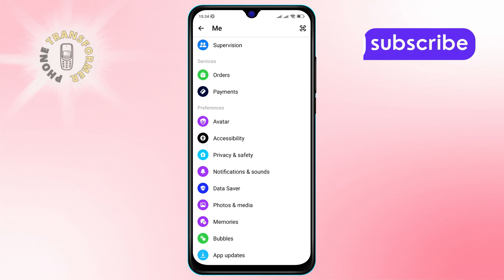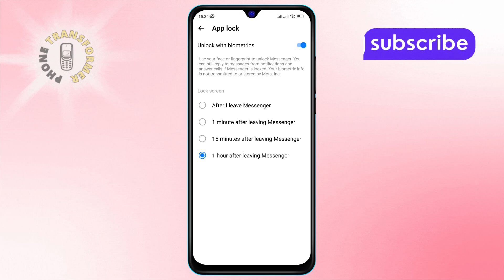How to Disable the Messenger Lock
Learn how to quickly turn off the lock feature in your messaging app. If you're tired of having to unlock it every time you open it, this guide will show you an easy way to disable that security feature. Make messaging smoother without compromising on control. Whether you're a frequent user or just want to simplify your experience, this video is for you.

- How to remove Messenger lock feature
- Disable lock in messaging app easily
- Turn off message app security lock
- Remove lock from Messenger app
- How to unlock Messenger without password